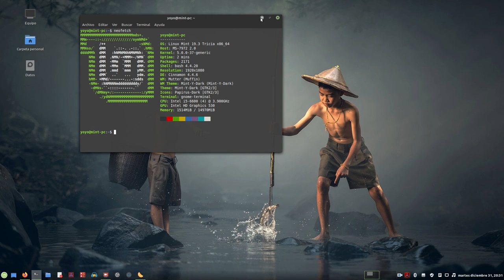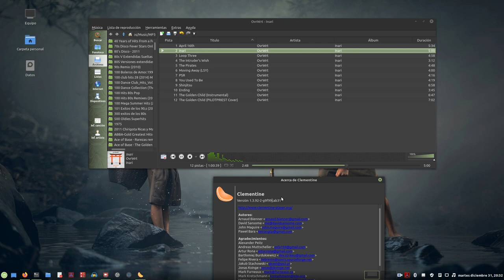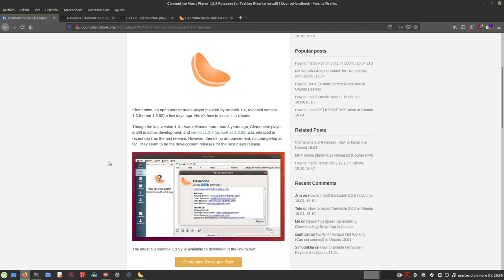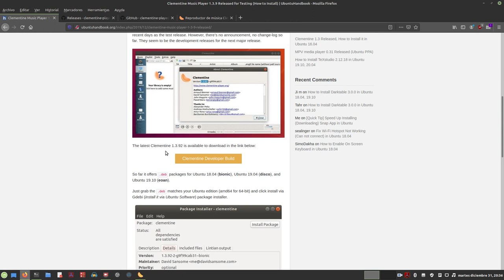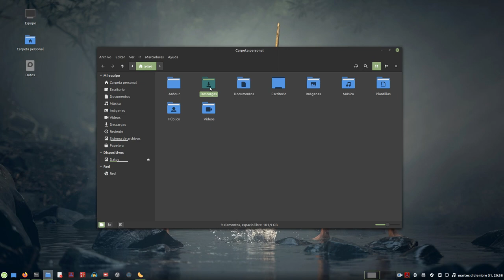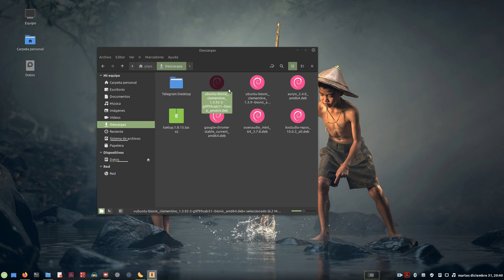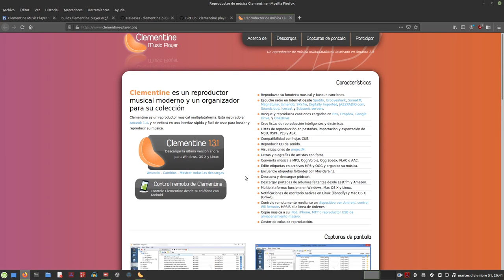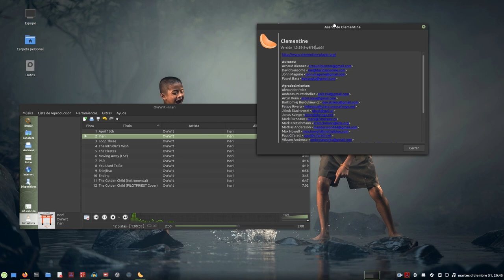Clementine Music Player 1.3.92 disponible. Tras 3 años nueva versión de este fabuloso reproductor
Tras 3 años de espera nueva versión de esta fabuloso reproductor de audio multiplataforma.